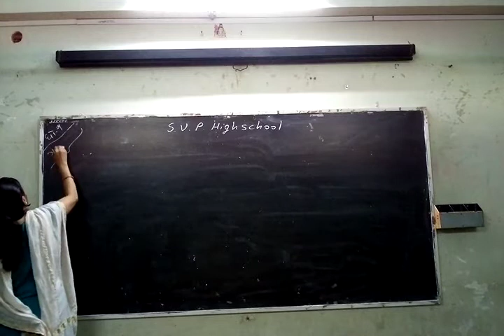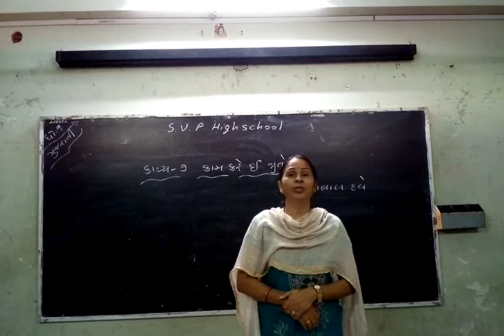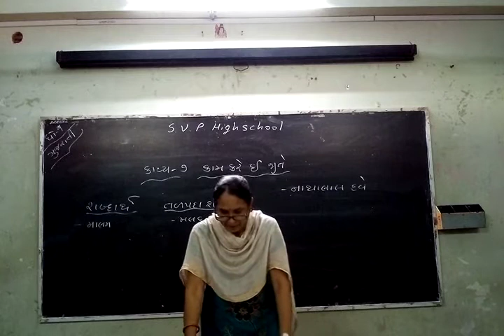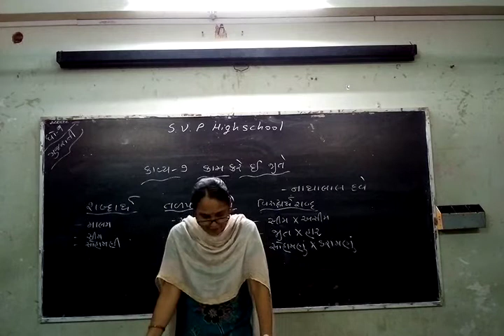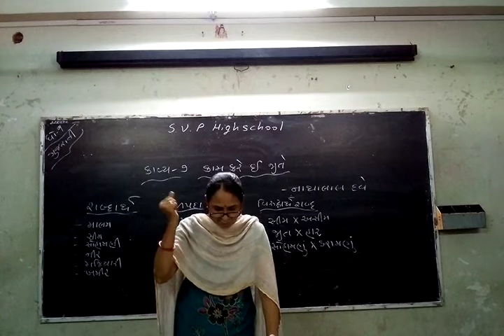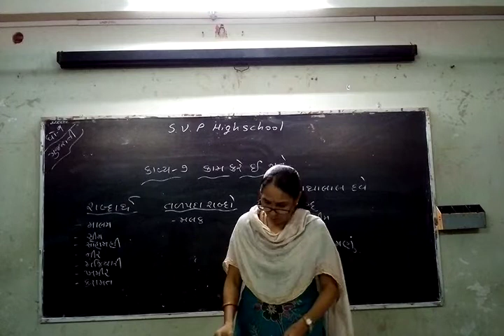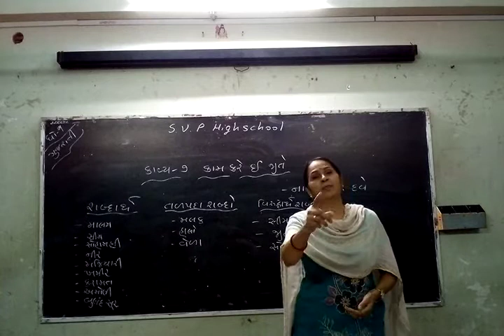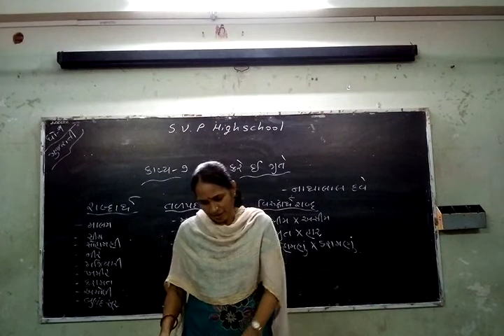std 9 Gujarati unit 7 BY DR BHAGVATIBEN VAISHNAV